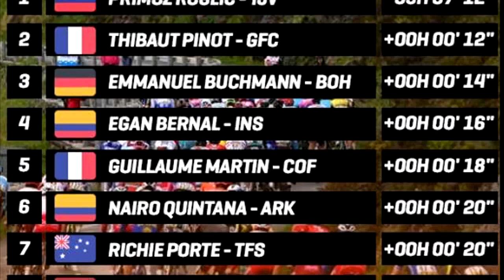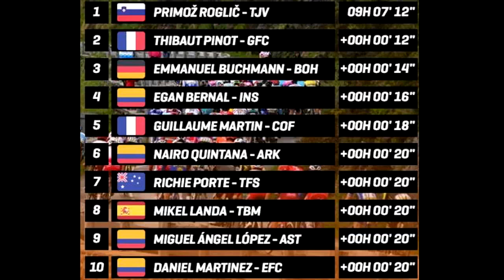PRIMOZ ROGLIC NO TIENE RIVAL EN ESTOS MOMENTOS ESTÁ AL 100%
MIRA AQUI EL DETALLE DE LA ETAPA 2 DEL CRITERIUN DAUPHINET